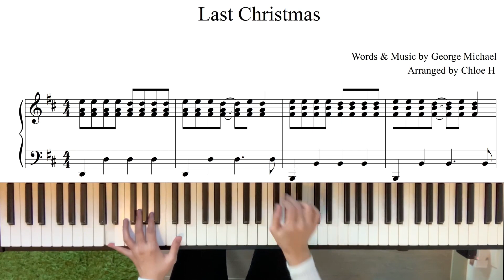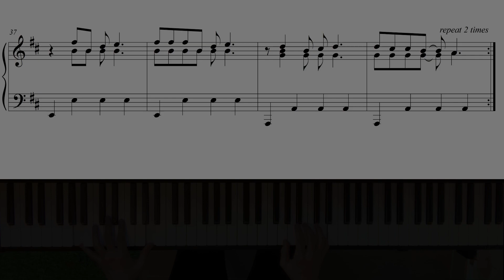🎄피아노로 듣는 크리스마스 캐롤 Last Christmas l piano + drums l piano cover 라스트 크리스마스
Chloe H 클로이 채널에 오신것을 환영합니다  ♩

Wham - Last Christmas를 드럼비트에 맞춰서 함께 연주해보아요

♪악보는 아래 링크를 참고해주세요.